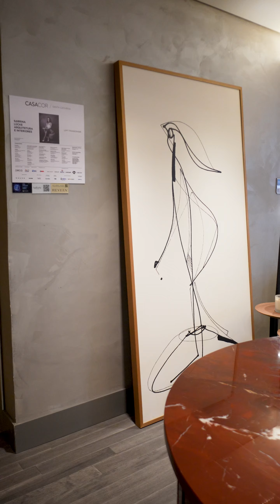Casa Cor Itapema | Loft Transcender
Na sua estreia na Casa Cor, @sabrinaluckearq criou o loft Transcender, inspirado nas memórias da sua infância 💚

E nas duas áreas da mostra, ela escolheu a Santa Luzia para compor contrastes e trazer o aconchego e requinte que o ambiente precisava através dos painéis Waves e Sense, e dos nossos rodapés.

Estamos muito felizes e agradecidos por ela ter nos escolhido para essa criação tão especial, e convidamos todos a visitarem a mostra e se inspirarem com o projeto de Sabrina até o dia 11/08 em Itapema, Santa Catarina ✨